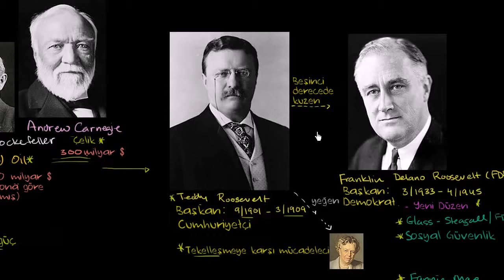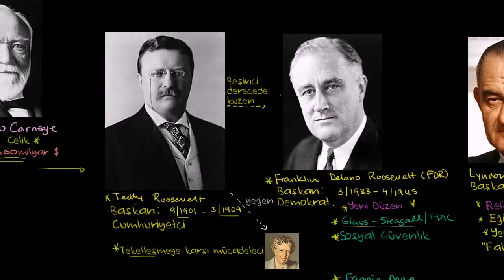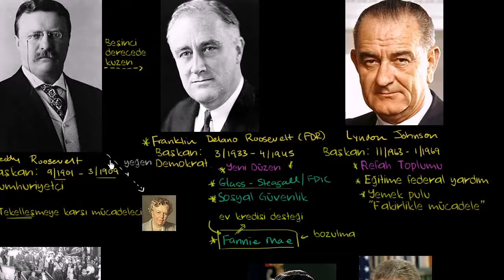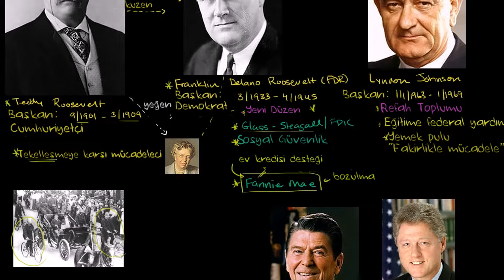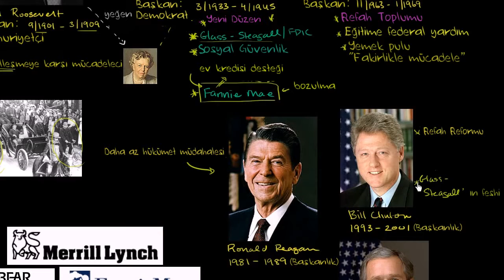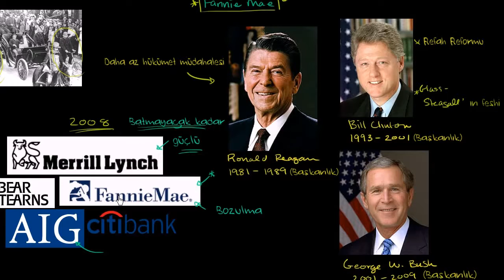20. Yüzyıl Kapitalizmi ve Ekonomik Regülasyon (Dünya Tarihi)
ABD 'de 20. Yüzyıl Kapitalizmi ve Ekonomik Regülasyonu

50 dilde 120 milyon öğrencinin faydalandığı, dünyanın en büyük ücretsiz öğrenme platformu Khan Academy’de, matematikten sanat tarihine, ekonomiden fen bilimlerine, basit toplamadan diferansiyel denklemlere, ilkokul seviyesinden üniversite seviyesine her yaş için binlerce ders videosu, konu anlatımı, soru çözümü, interaktif alıştırma ve daha fazlasına tamamen ücretsiz ve reklamsız olarak ulaşabilirsiniz.